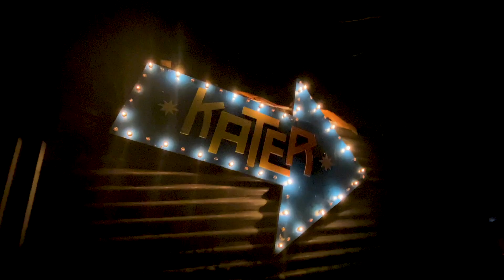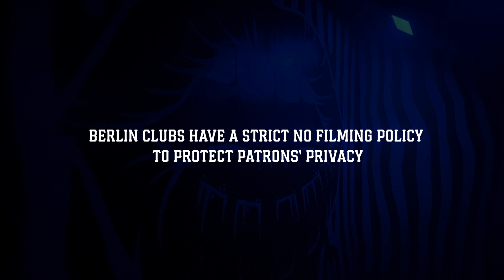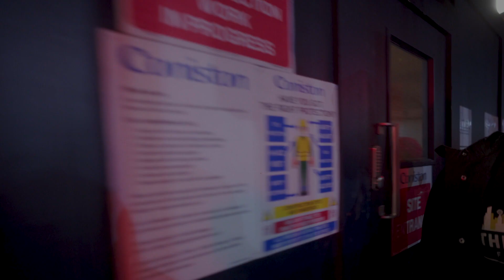Freaks & Beaks: A Claude VonStroke Docuseries | Episode 8 | Europe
I released my album, Freak & Beaks, at the end of February. I got to play 4 cities on the entire 30+date tour before the world shut down, but each one of them was very special and I appreciate everyone who came to see me. Two of the shows were in America in Detroit and Chicago, and two were in Europe in London and Berlin.  Here is a peep into the quick Europe run which was my last shows before the quarantine.
Sometimes I work really hard and it doesn't go as expected. But I believe the key to life is the journey and I had a lot of fun making this album even if only a few people got to see it live.

Also thanks to Tia Vanich for keeping it all together and the lightbender, Gabe Hall, who kills it on the tour visuals.